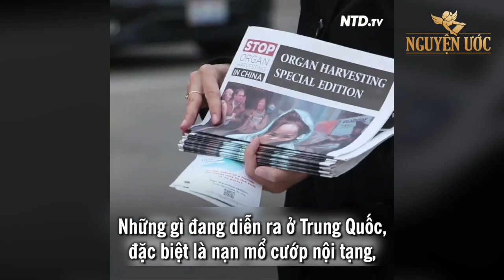Trung Quốc hung đồ, Việt Nam sẽ ra sao? - Nguyện Ước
Trung Quốc tai tiếng vì hung đồ thôn tính Biển Đông bằng vũ lực. Trung Quốc còn bị lên án công khai vì các hành vi xâm phạm nhân quyền nghiêm trọng, trong đó có hoạt động thu hoạch nội tạng cưỡng bức.
Nhà báo Điều tra Ethan Gutmann cho biết: “Ở Trung Quốc, chuyện mổ cướp nội tạng không chỉ có thật, mà còn được nhà nước hậu thuẫn. Nó được điều hành bởi đương quyền Trung Quốc”.
Tòa án Xét xử Trung Quốc (China Tribunal) tại Luân Đôn, Anh Quốc kết luận: “Chắc chắn Pháp Luân Công là nguồn nội tạng bị thu hoạch cưỡng bức và khả năng đây là nguồn nội tạng chủ yếu".
“Các bác sỹ giết hại các học viên Pháp Luân Công vô tội, chỉ vì họ sống theo nguyên lý Chân – Thiện – Nhẫn và luyện tập các bài thiền định tốt cho sức khỏe”, Chủ tọa Geoffrey Nice QC đọc Phán quyết của Tòa án Xét xử Trung Quốc năm 2019.
Bạn có thể nghĩ: Chuyện ở Trung Quốc thì liên quan gì đến chúng ta? Nhưng cái ác không có biên giới… Ai có thể tự tin nói rằng những người thân yêu của chúng ta sẽ an toàn khi cái ác được bảo hộ…
Giáo sư Lucia Dunn, Đại học Ohio State, Hoa Kỳ bình luận: "Những gì đang diễn ra ở Trung Quốc, đặc biệt là nạn mổ cướp nội tạng, là một mối đe dọa đối với toàn bộ nền văn minh của chúng ta”.
“Nó làm thay đổi nền tảng căn bản của ý nghĩa con người là gì. Khi người ta có thể coi một người đang sống như một món hàng để thu hoạch nội tạng, thì chúng ta cần xem xét cuộc sống sẽ như thế nào với con cháu của chúng ta... Vì vậy, chúng ta cần lên tiếng phản đối điều đó."